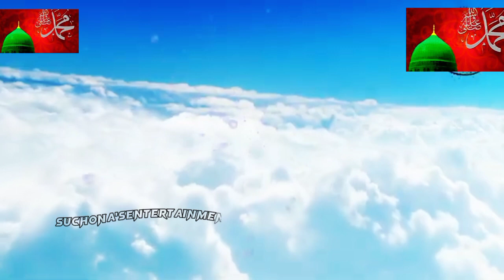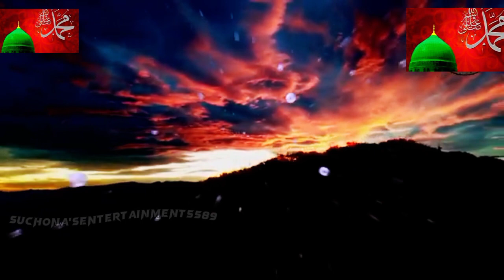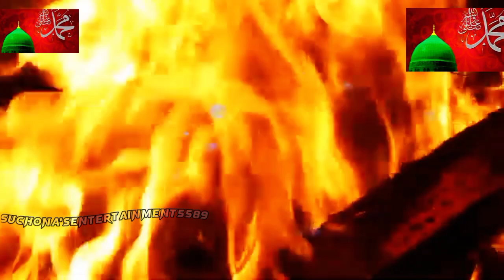গরু। জবান বন্ধ কেন?হযরত আদম আঃ ও এক জান্নাতি গরুর বিস্ময়কর ঘটনা|ISLAMIC History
হজরত আদম আঃ ও এক জান্নাতি গরুর বিস্ময়কর ঘটনা | ISLAMIC VIDEO | HAZARAT ADAM AS |হজরত আদম আঃ ও এক জান্নাতি গরুর বিস্ময়কর ঘটনা || Hazrat Adam AS || Islamic Prophet Story

গরু। জবান বন্ধ করে
হযরত আদম আঃ ও এক জান্নাতি পরুর বিস্ময়কর ঘটনা